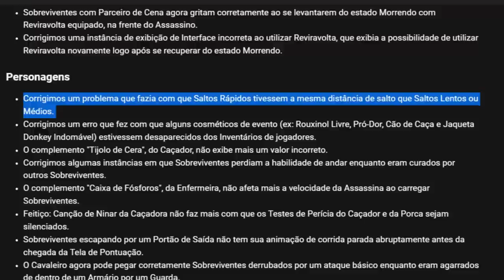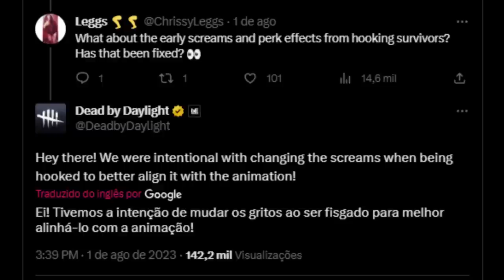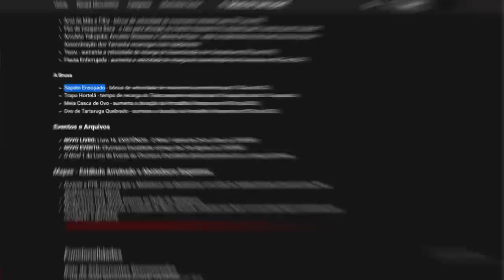Evento "Scorched BBQ" CHEGOU e o DBD Quebrou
Evento novo é top, mas já tem um monte de coisa esquisita no DBD kkkkkk